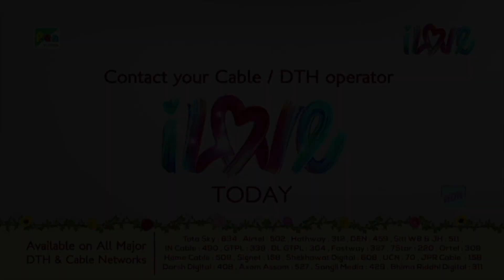Who will kill Bhishma? | మహాభారత (Mahabharat) B R Chopra | Pen Bhakti Telugu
The Pandavas were faced with a problem, victory continued to elude them. They were blessed by Bheeshma to achieve victory, but they could only achieve victory after they killed Bheeshma and Bheeshma could not be killed unless he willed himself to die. Yudhisthir and Arjun go to Bheeshma and inform him of their predictament. Bheeshma tells them that only a woman could bring his death for he would not raise his hand against a woman. The Pandavas decided to use Shikhandi in their fight against Bheeshma and the stage is set for the fall of the grandsire from the battlefield.